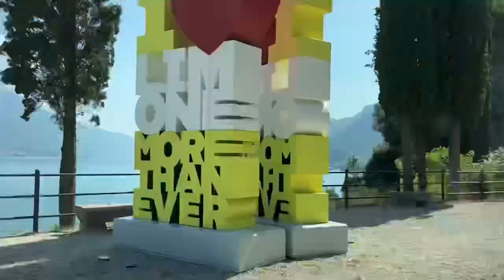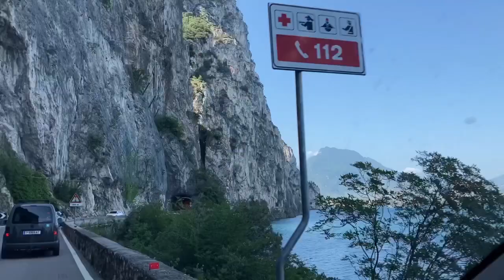ITALY | Lago di Garda | driving around the lake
Calming views relaxed our minds and hearts. The palm trees, olive trees, the citrus fruits planted on the side of the road, the wineyards and the people is just so magnifique.